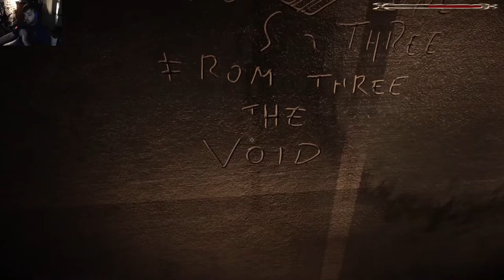In Verbis Virtus part7